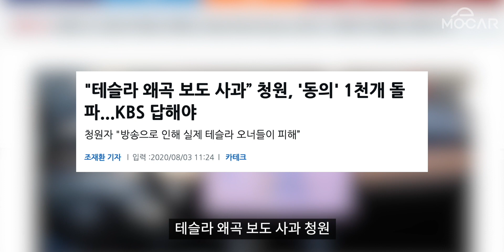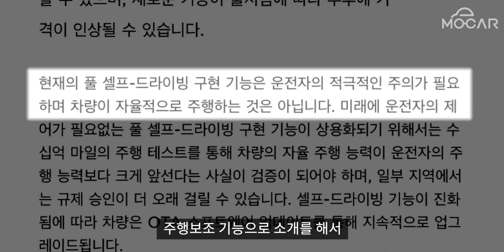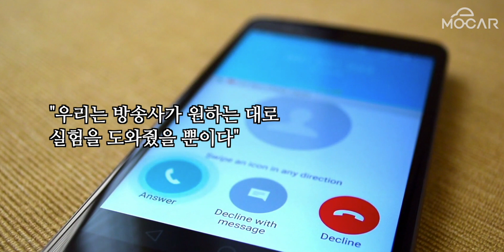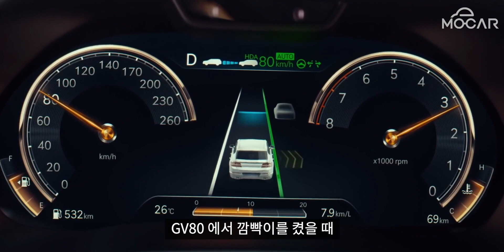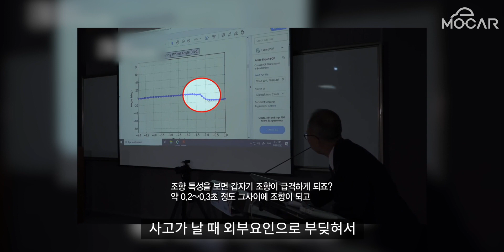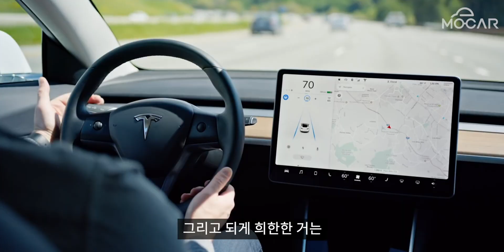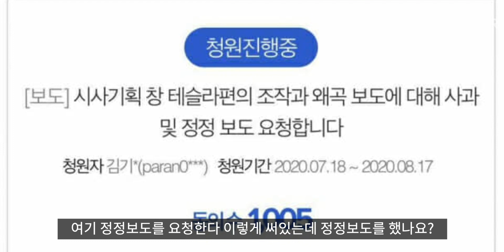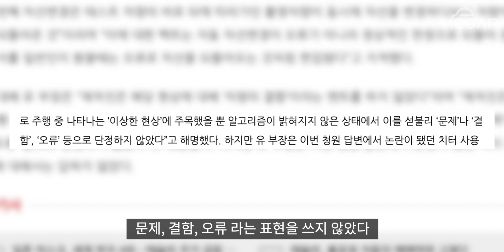테슬라 오토파일럿 한국은 안돼? 언론의 도넘은 테슬라 때리기 왜?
KBS 시사기획 창에서 테슬라(Tesla)를 때렸는데요. 그 내용이 너무 터무니 없었어요. ZDNET 조재환 기자가 그걸 기사화해서 많은 분들이 공감하고 있습니다. 언론사들의 어이없는 테슬라 때리기 왜? KBS에 일침 놓은 조재환 기자